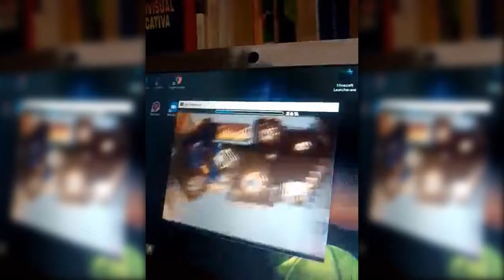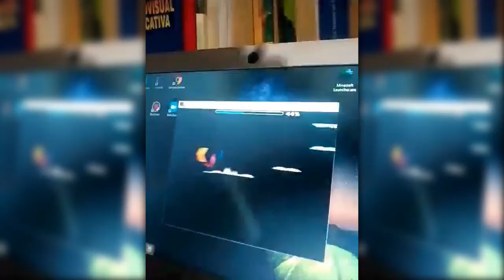YoMeQuedoEnCasa | Geometry Dash 2.11 | Manual | By AllmightyWave | Weekly Demon | Alonso1581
Buenas :v vengo con un nuevo video de  Geometry Dash, donde me paso el weekly demon de la semana :v